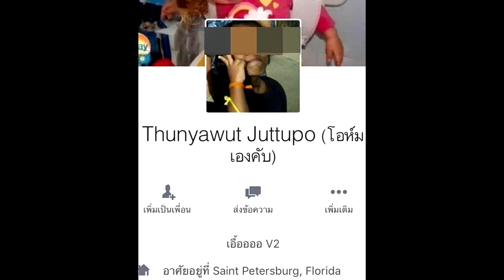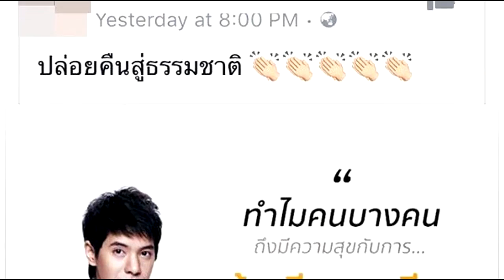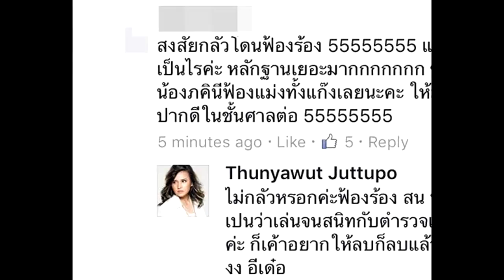โอห์ม KPN - แก๊งเพื่อน ล้อเลียนคนแคระ พอเตือนกลับไม่ฟัง หงายการ์ด สนุกจะตาย !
โอห์ม KPN เจอดราม่าแรงจัด เอารูปคนแคระมาล้อเลียน พอไปเตือนกลับมีเพื่อนสมุนออกมาปกป้องกันใหญ่ เจอชาวเน็ตติดแฮชแท็กสวนกลับบาน

         ในสังคมไทยปัจจุบัน ได้เปิดโอกาสให้ผู้ที่มีความผิดปกติทางร่างกาย และผู้พิการ สามารถใช้ชีวิตในสังคมร่วมกับคนทั่วไปได้อย่างดี ซึ่งแม้ว่าโอกาสที่มีจะเพิ่มขึ้นแล้ว แต่ทัศนคติบางอย่างในสังคมก็ยังไม่หมดไป และล่าสุด (23 มีนาคม 2560) ก็เกิดดราม่าขนานใหญ่ เมื่อ โอห์ม KPN พร้อมแก๊งเพื่อน ได้นำภาพของคุณภคิณี ที่เป็นคนแคระ มาตั้งเป็นภาพโปรไฟล์บนเฟซบุ๊ก ล้อเลียนความพิการที่เกิดขึ้น
                  อย่างไรก็ตาม เมื่อมีคนเข้าไปเตือนว่า อย่าเอารูปมาตั้งแบบนี้เลย ทางคุณภคิณีเองไม่สบายใจ กลับถูกตอบกลับไปว่า น่ารักดี สนุก ขำขำ จนทางเพื่อนของคุณภคิณีไม่ยอม จึงทำให้เรื่องราวบานปลาย และเพื่อนของโอห์มเองกลับบอกว่า ตนจะไม่มีวันขอโทษ เรื่องนี้เป็นความรู้เท่าไม่ถึงการณ์ และบางคนยังออกมาบอกว่า "คุณภาพชีวิตมึงยังไม่เท่า HEE กูเลยค่ะ"
          นอกจากนี้ เพื่อนโอห์มคนหนึ่ง ยังได้แชร์ภาพของไอซ์ ศรัณยู ที่ออกมาพูดเรื่องว่าไม่อยากให้เหยียดคนอื่นว่า "สนุกจะตาย ก็แค่ไม่อินตาม หรือไม่ว่าเคยเหยียดใครด้วยกาย วาจา ใจ"
       อย่างไรก็ตาม โอห์มได้โพสต์หลังไมค์ไปขอโทษคุณภคิณีถึงเรื่องที่เกิดขึ้น แต่หลายคนกลับมองว่า คำพูดของโอห์มนั้น ไม่แฝงไว้ซึ่งความสำนึกผิดสักนิดเดียว โอห์มบอกว่าที่ตนเอาภาพของคุณภคิณีขึ้นเพราะน่ารัก เรื่องมันเกิดขึ้นแล้วทำอะไรไม่ได้"
        ด้านเฟซบุ๊ก Drama-addict ได้ออกมาให้ทัศนะในเรื่องนี้ว่า "แม้ภาวะแคระแกร็น จะมีร่างกายที่เล็กกว่าคนทั่วไป แต่ไม่เกี่ยวกับสติปัญญาความรู้ความสามารถแต่ประการใด มีคนที่เป็นแบบนี้จำนวนไม่น้อย ที่ประสบความสำเร็จในหน้าที่การงานได้รับการยอมรับในสังคม เช่น Peter Dinklage ที่แสดงเป็น Tyrion จากซีรีส์ Game of Throne ที่แม้จะเป็นคนแคระเหมือนกัน แต่หลายฝ่ายให้โอกาส และปีเตอร์เองก็มีความสามารถ จนทำให้เขากลายเป็นดาราชั้นแนวหน้าของฮอลลีวูดได้เช่นกัน